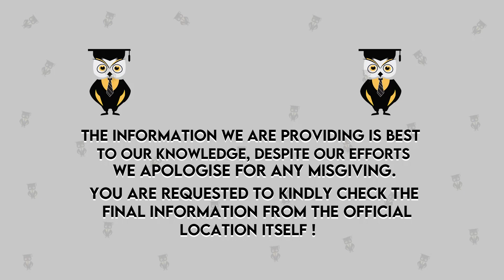Top 10 Private Engineering College in Hyderabad | List of Engineering College with NIRF Ranking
Hello Everyone,
In this video we'll discuss about Top 5 Medical College in India

Emergency Services
For COUNSELOR ANALYTICS SERVICE & MENTORSHIP SERVICE CALL – 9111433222